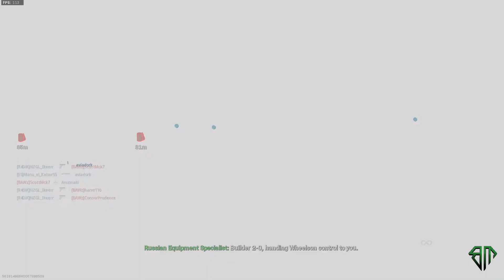All Pistol Set ups for Platinum Camo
Check out my Live streams on Twitch and Dlive, I stream there daily links are below..

WARNING This video can contain strong language, If you are easily offended by immature behaviour, strong language or gory scenes. Then you might want to go and watch teletubbies like a good child!! YOU HAVE BEEN WARNED!!

Help the channel out, just give that link a little slap and drop a bombshell on me: